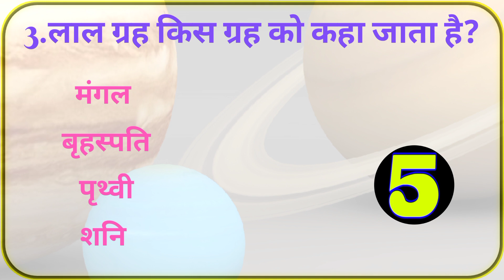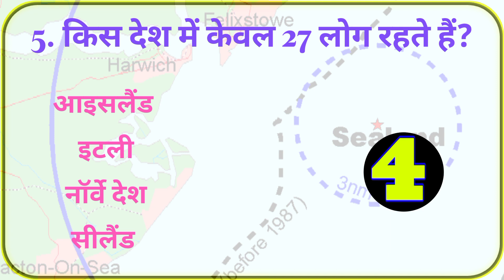GK || GK Question And Answer || GK Quiz In Hindi|| H7 GK | Part-10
GK study | GK today| gk video | GK questions | GK quiz | GK in Hindi | GK shorts

GK study | GK today| gk video | GK question | GK quiz | GK in Hindi | ‎@brgkstudy5858  @futuretakgk

1. gk
2. gk question answer
3. gk ke sawal intresting gk
4. intresting Knowledge
5. GK questions
6. GK in Hindi
7. interesting knowledge videos in hindi
8. interesting videos
9. Drishti gk
10. interesting gk questions
11. interesting gk questions and answers in hindi
12. gk questions and answers in hindi
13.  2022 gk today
14. gktoday hindi
15. GK Drishti
16. general knowledge hindi
17. interesting general knowledge facts
18. interesting general knowledge questions and answers
19. intrseting samanya gyan
20. interesting videos
21. gk quiz
22. gk quiz in हिंदी
23. महत्वपूर्ण gk प्रश्न
24. adbhut knowledge in hindi
25. सामान्य ज्ञान
26. सामान्य ज्ञान जीके
27. gk gs in hindi
28. lucent gk gs in hindi 2022
29. general knowledge 2022
30. ssc mts gk
31. Lucent GK
32. लुसेंट जीके
33. लुसेंट सामान्य ज्ञान
34. Lucent Samanya Gyan
35. Lucent Samanya Gyan ke
36. Samanya Gyan Lucent
37. GK Lucent
38. Lucent gk 2022
39. Lucent Samanya Gyan 2022
40. Lucent GK question answer
41. GK video
42. Important GK question answers
43. Important GK
44. Most brilliant answer of UPSC IPS IAS interview
45. GK for competitive exam
46. Competitive exam GK
47. GK question answers in Hindi
48. IAS IPS interview question answer
49. IAS interview question
50. IPS interview question
51. Objective GK
52. Objective GK question answers
53. GK Study adda
54. GK Study Point
55. Target GK Study
56. GK afroz
57. Khansar
58. Khansir
59. Education
60. Knowledge
61. Gyan
62. GK knowledge
63. GK Gyan
64. Short trick GK
65. Tricky gk
66. GK ke sawal
67. GK sawal jawab
68. Bharat gk
69. Hindustan gk
70. World GK
71. GK fact
72. GK fact in Hindi
73. Amazing GK
74. ssc mts gk question
75. ssc mts gk question 2022
76. ssc mts gk gs question
77. ssc gd gk gs question 2022
78. ssc gd gk gs question in hindi
79. ssc chsl gk
80. ssc chsl gk gs
81. ssc cgl gk
82. indian army gk gs
83. indian army clerk gk gs
84. indian army gk
85. navy gk questions
86. airforce y group gk questions
87. airforce y group ka gk question
88. up police gk
89. up police gk gs
90. hindustan gk
91. bharat gk gs
92.
93. GK GS 2022
94. जीके
95. gk gs
96. gk gs question
97. gk gs ssc
98. ssc gd gk gs
99. gs | gk gs group d
100. lucent gk gs
101. gk gs | gk gs railway
102. rrb ntpc gk gs ||one liner gk gs
103. trick for gk gs
104. gk gs live class
105. gk gs preparation
106. group d gk gs
107. gs trick
108. gs study
109. competitive exam gk gs
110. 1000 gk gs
111. ssc gd gk gs classes
112. gs live class
113. ssc gd gk gs question
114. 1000 gk gs question
115. gk gs test
116. up si gk gs
117. railway group d gk gs
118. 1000 gk gs lucent part 1
119. general knowledge
120. general knowledge quiz
121. general knowledge 2022
122. kids general knowledge quiz
123. general knowledge questions
124. general knowledge questions and answers
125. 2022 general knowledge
126. general knowledge for kids
127. general knowledge in hindi
128. general knowledge ke question
129.  competitive general knowledge
130. general knowledge questions with answers
131. india general knowledge
132. hindi general knowledge
133. basic general knowledge
134. general knoeledge
135. children general knowledge
136. free general knowledge quiz
137. samanya gyan
138. samanya gyan gk
139. Target GK study
141. gk samanya gyan
142. samanya gyan 2022
143. samanya gyan ke question
144. samanya gyan 2020
145. samanya gyan lucent
146. samanya gyan prashn
147. samanya gyan darpan
148. Samanya Gyan 2022
149. samanya gyan ke prashn
150. samanya vigyan | nepali samanya
151. Loksewa samanya gyan
152. gk samanya gayan
153. hindi samanya gyan 2022
154. samanya gyan gk questions

TOP 20 Gk Questions And Answers | Gk Quiz | Gk Ke Sawal | Gk Question | Gk Wala Chandan |

Hindi GK || General Knowledge || Gk Questions And Answers || Gk Quiz In Hindi ||

Most Brilliant Answer Of UPSC, IPS, IAS Interview Questions | Gk in Hindi | Paheliyan | GK 🔥 Paheli

GK Question || GK In Hindi || GK Question and Answer || GK Quiz || Future Tak GK ||

GK Top 15 questions | GK question and answers | General knowledge | GK quiz | GK | GK TAK